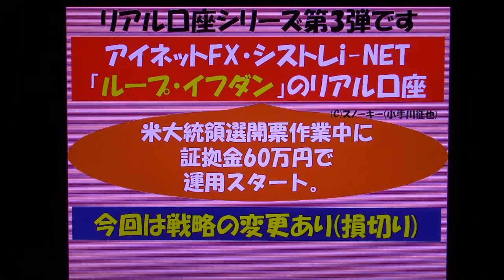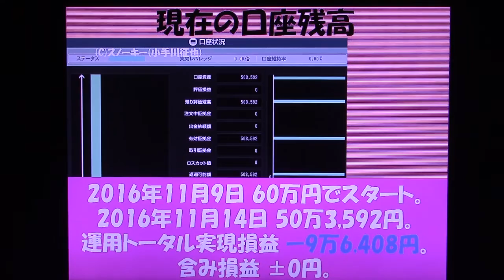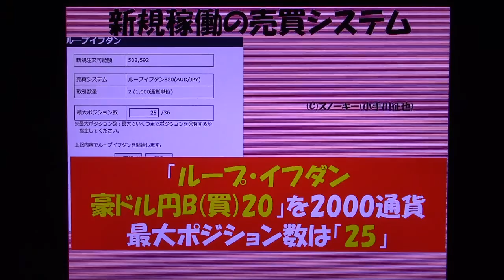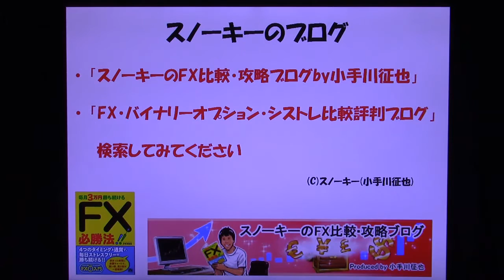損切りして再出発！【リアル】ループ・イフダン 検証 2016年11月14日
アイネットFXの「ループ・イフダン」のリアル口座・リアルマネーでの運用結果を公開する検証動画第3弾。
ついに、米ドル円のS(売り)の売買システムを停止して損切りしました。新規で稼働を開始しました売買システム、口座残高を公開しつつ、お話した動画です。

アイネットFXとのタイアップキャンペーンの詳細はこちら。

ループ・イフダンの手動での損切り方法の一例はこちら。

「ループ・イフダン 必要資金 いくらから」の動画はこちら。